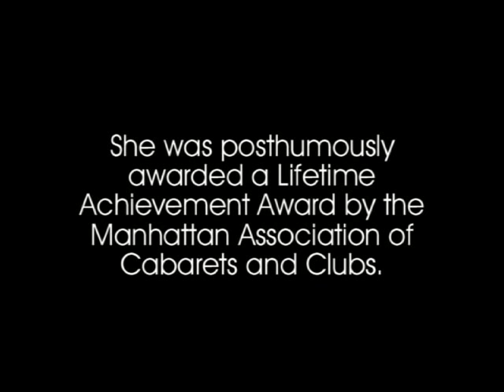Nancy LaMott | Cabaret Singer, Recording Artist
Nancy LaMott's career as a cabaret singer and recording artist was just taking off when she died from uterine cancer in 1995. Here are excerpts from Nancy's 1994 interview on "Broadway Beat," a television program covering the Broadway and nightclub scene in New York City. Nancy was a 1970 graduate of Midland High School in Midland, Michigan.